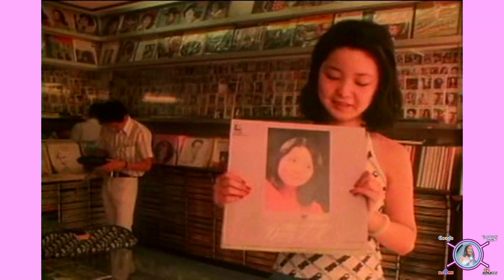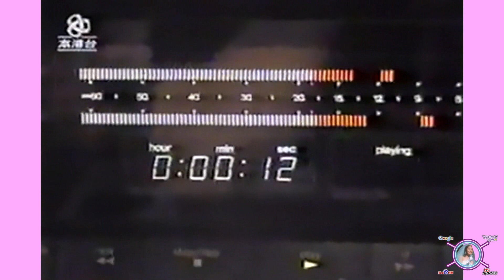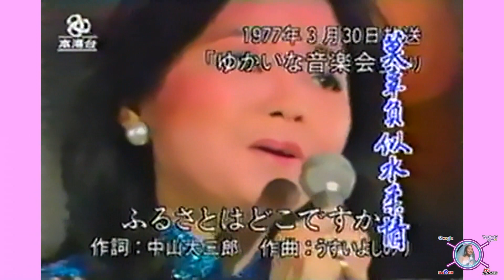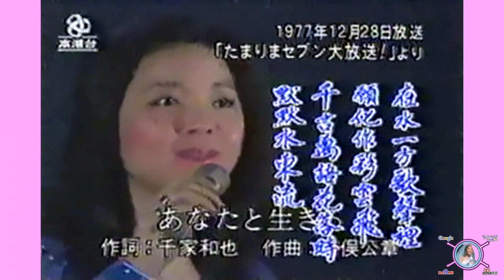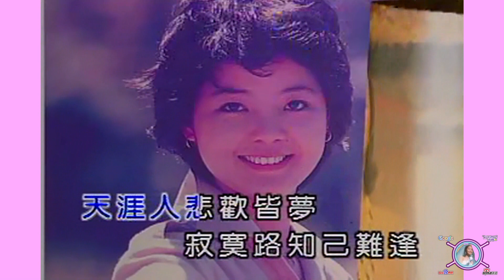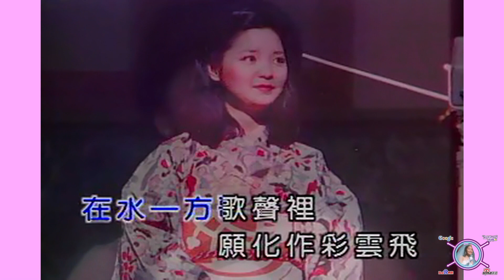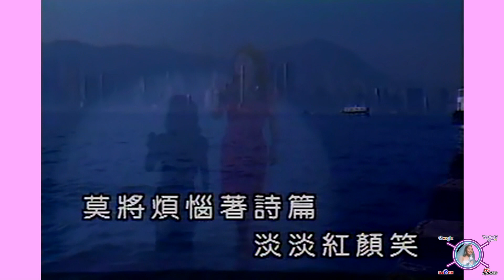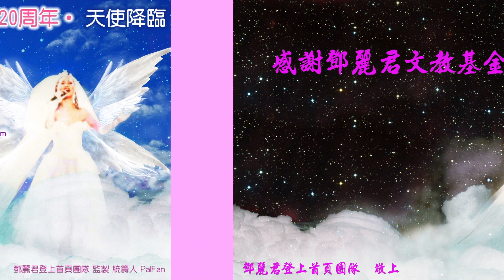鄧麗君.Teresa Teng.テレサ・テン.逝世20周年-天使降臨-1995 鄧麗君手稿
「鄧麗君登上首頁」活動團經過基金會申請許可，
凡是「鄧麗君登上首頁」以外團體之宣傳，一概與本團無關。

此影片僅供「鄧麗君登上首頁團隊」活動使用,為求活動性質單純。
本「天使降臨活動專頁」凡文宣內容、影片等，
全部禁止掛名「鄧麗君登上首頁團隊」以外的名義推廣商業性質活動。

鄧麗君登上首頁團隊 敬上